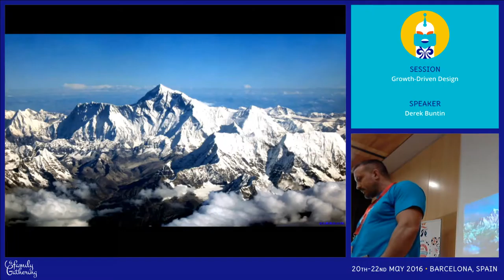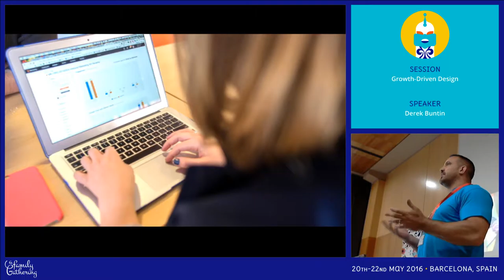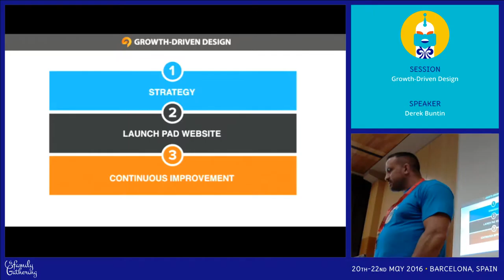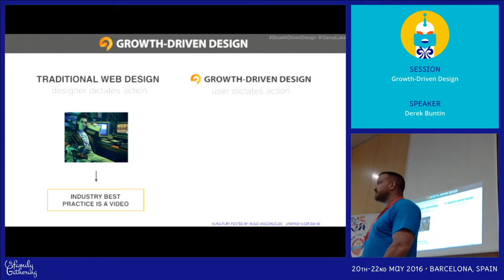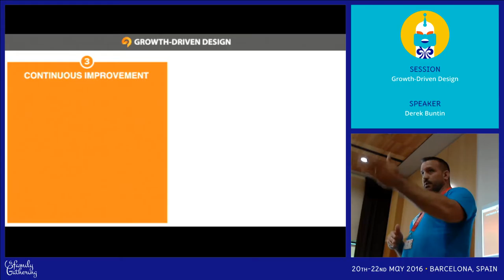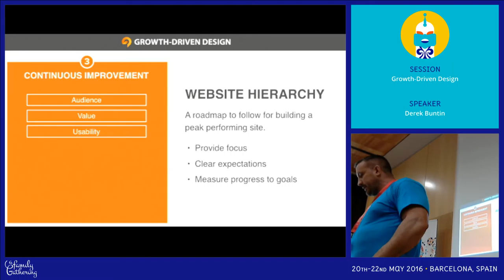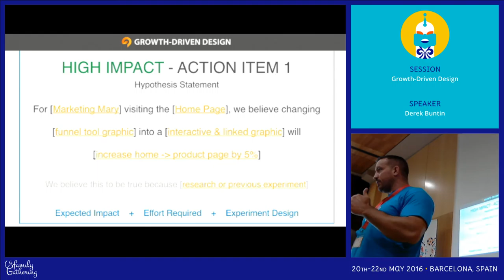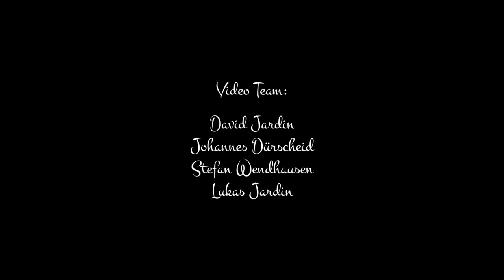JAB16 - Growth-Driven Design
by Derek Buntin

I would like to present on the topic of Growth-Driven Design and how it can help both marketers and agencies alike change the way they do business and deliver websites. The traditional web design process is broken. Your website is the centerpiece of all your marketing activities and is your “best salesperson,” yet the way we traditionally approach website design has a great deal of systemic risk and wasted opportunity.

There's a smarter way to think about web design and that's by implementing Growth-Driven Design.

Growth-Driven Design focuses on three main principles:

1) Minimise the risk of website redesigns
2) Continuously learn and improve
3) GDD Learning informs marketing and sales

I believe my presentation would be beneficial to marketers and agencies, helping them not only with their website redesigns but also helping agencies move from a project based business model where cash flow can be a problem to a retainer based business model allowing their cash flow to be much more predictable, this also allows them to grow their business.